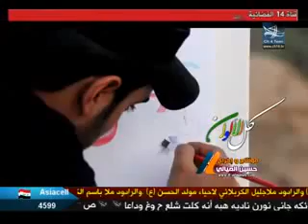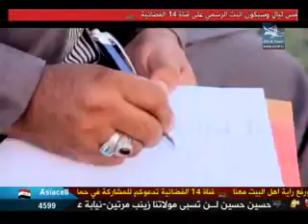كل الالوان أداء احمد الطالقاني 2013